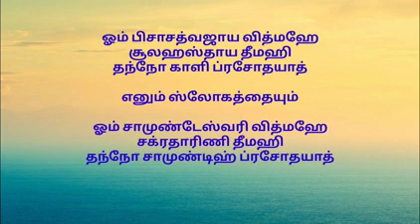எதிரியை துவம்சம் செய்யும் சாமுண்டீஸ்வரி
எதிரியை  சர்வநாசம் செய்ய வீட்டில் செய்யும் வழிபாடு.